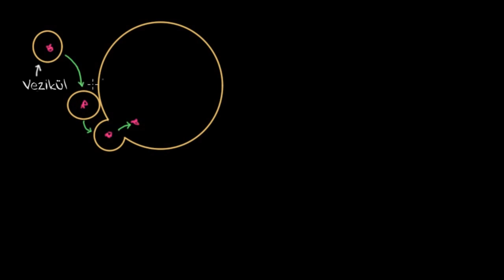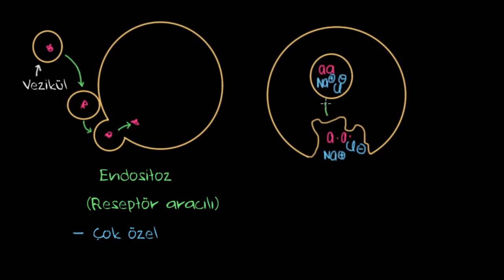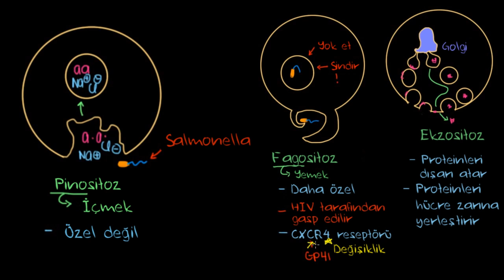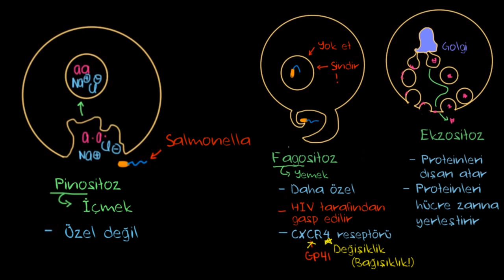Endositoz ve Ekzositoz (Fen Bilimleri) (Biyoloji)